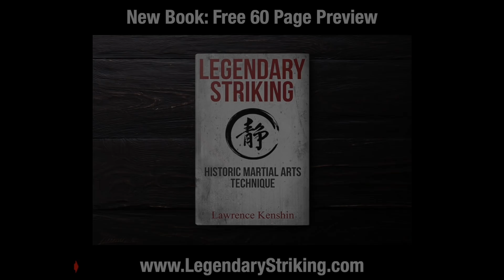Instagram Viral Taekwondo Champion | Sara Damnjanovic (Satire)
Comedy / Satire:

Sara Damnjanovic is the most popular Taekwondo athlete on social media. She's not your average IG model, yogi, or weather report girl... she has several Taekwondo championships and she is the European representative.

As an excellent ambassador, Sara trains tirelessly with her brother, and goes on gruelling runs with her golden retriever. She is as dedicated as they come, even when she's playing ping pong, basketball, or soccer, she is using her Taekwondo skills.

Even at the TV station, where she works, she is always practicing. She is living proof of Dr. Yessis' philosophy that you should always been training skill whenever you get the chance, even if people in public think you're crazy! True dedication leads to true mastery. But above all, the she uses her super skills to save common citizens in need of help.

By the way, don't even think about sliding in SaraTKD7's DMs on IG. She is taken by Bob, and will use her skills on you if you try anything funny. And before you go off saying "Taekwondo doesn't work!..." let me introduce to you the "Black Bruce Lee," the great Manson Gibson.

This has to be my best work yet. Support this great Taekwondo ambassador on IG.

I will be featuring Manson Gibson's style of unorthodox striking as well as many other historic fighters.